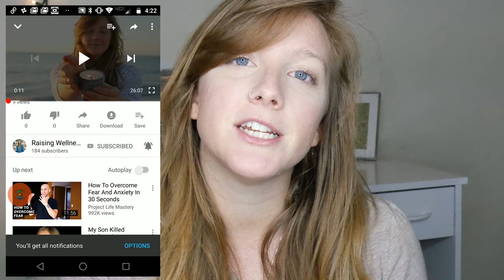New Moon February 2019 | Guided Meditation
It's the New Moon in Aquarius! This February 2019 we have the awesome pleasure to be gifted this INTENSE time for surrender and change. Check out this video to learn what you should be on the look out for and take part in the Guided Meditation to relax, release whats need to be let go of, and STEP into your future with more balance and passion.

If you got all the way down here type "I AM HAPPY AND GRATEFUL TO KNOW MYSELF" in the comments below!